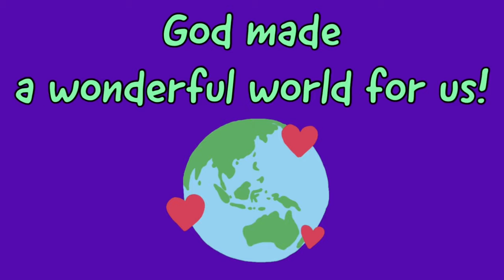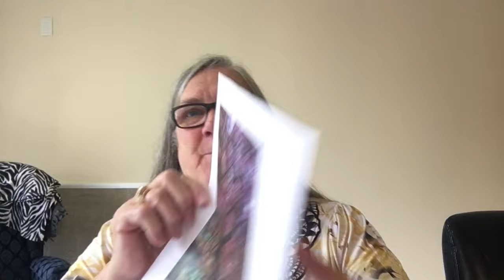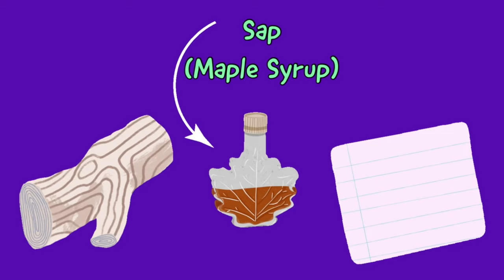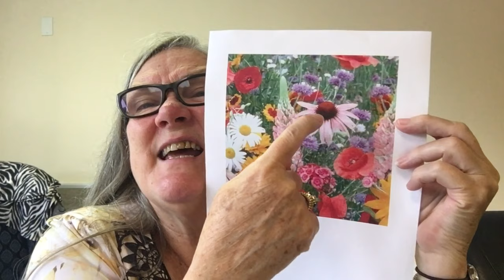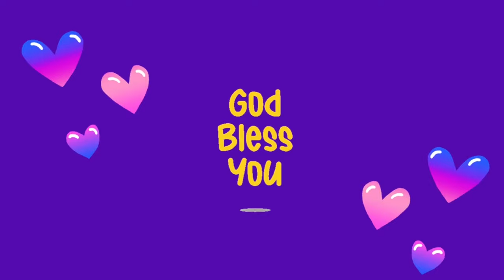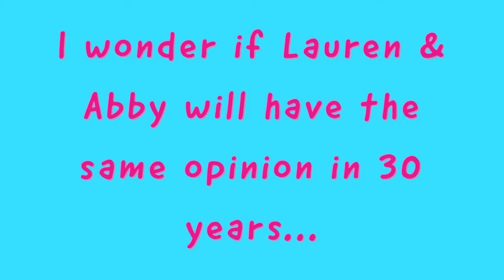FGIC Kids: Ep. 130 - Birthday Shout-Out, Thought, Holiday, and The Great Debate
First we want to wish Gio a very happy birthday. Then Rev. Hamlin talks about how God made the plants and trees, Lucy tells us about another holiday and finally, Abby and Lauren travel through time for The Great Debate.

745 Main Street, Manchester, CT  0604
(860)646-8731